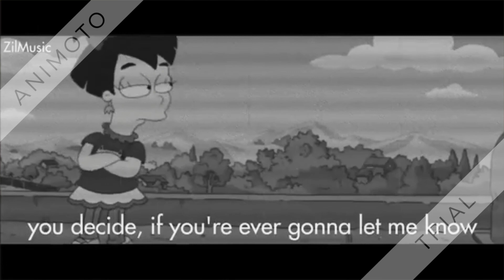Kill em with kindness coverd by Kidred 1080p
creat a life that feels good on the inside. Not one that just looks good on the outside.